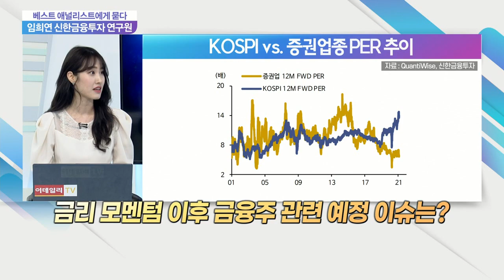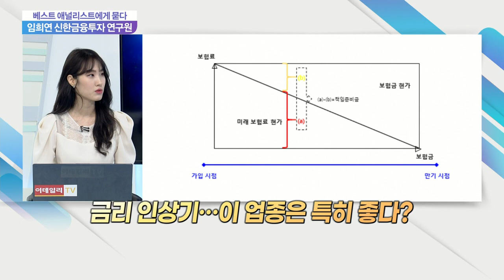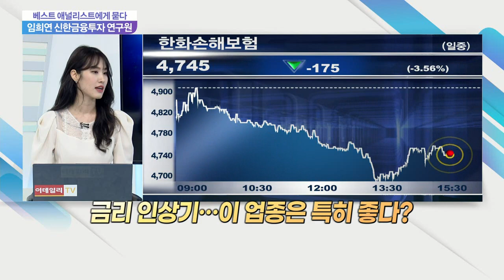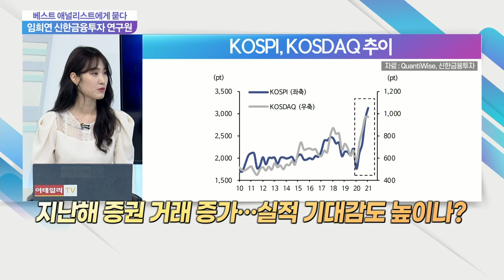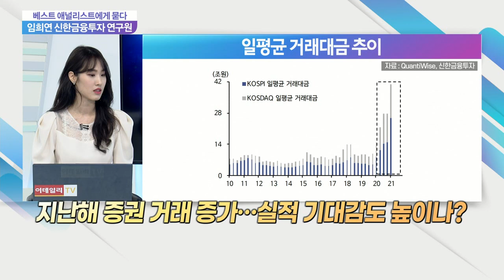금리 인상기… 이 업종은 특히 좋다? 생명ㆍ보험주, 지난해 대비 상승 정도는?_임희연 연구원 신한금융투자 리서치센터, 베스트 애널리스트에게 묻는다 (20210402)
Q. 생명ㆍ보험주, 지난해 대비 상승 정도는?
Q. 금리 인상기… 이 업종은 특히 좋다?
Q. 국채금리 진정세… 금융주 기대감도 떨어질까?
Q. 금리 모멘텀 이후 금융주 관련 예정 이슈는?
Q. 지난해 지수 vs 증권주, 흐름 어땠나?
Q. 지난해 증권 거래 증가… 실적 기대감도 높이나?
Q. 금융주, 투자 전략은?